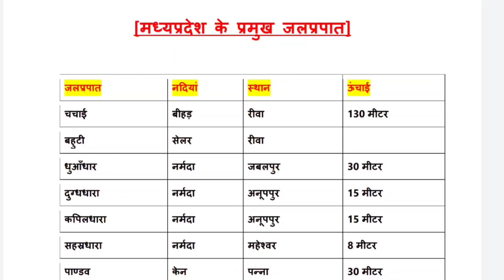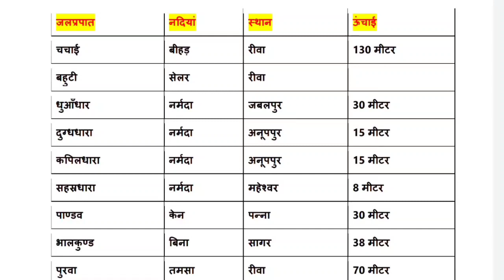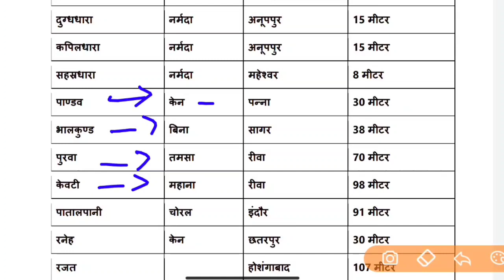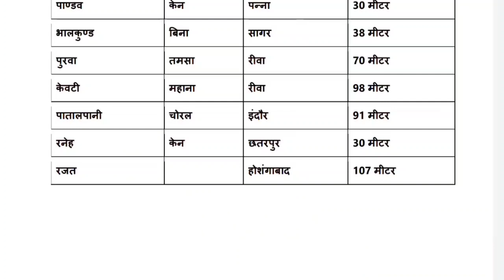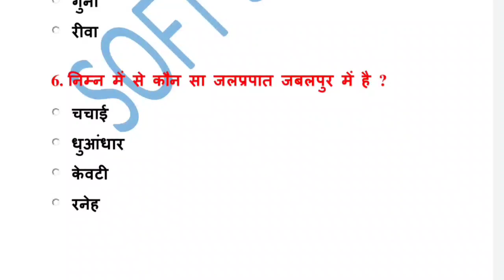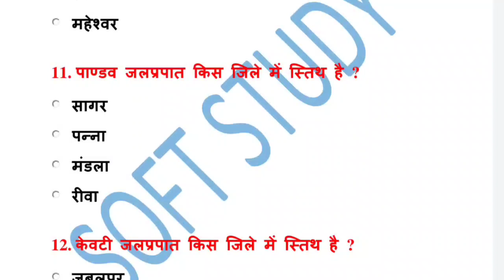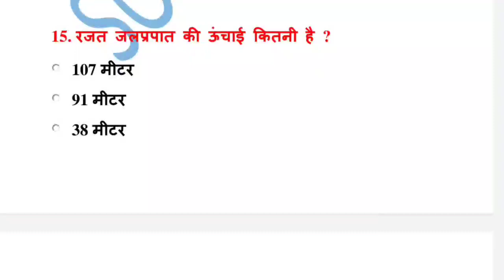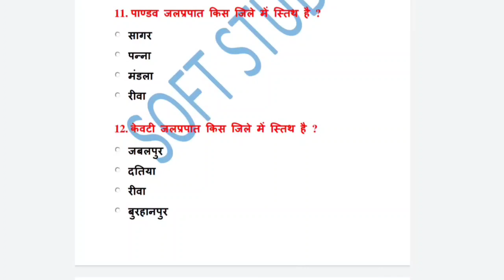MP GK- मध्य प्रदेश के प्रमुख जलप्रपात ||mp police expected Questions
मध्य प्रदेश के उद्यान एवं अभयारण्य

Mp Gk in hindi
Mp police
Mp gk for Mp Police in hindi
Mp gk for Mpsi in hindi
Mp gk for Vyapam in hindi
Mp gk for Mppsc in hindi
Mppsc Pre Strategy in hindi
Madhya Pradesh General Knowledge in hindi
Mppsc ki taiyari kaise kare
Madhya Pradesh Samanya gyan in hindi